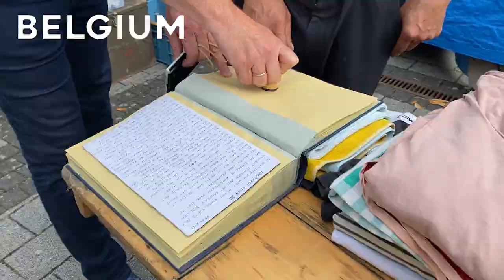TimeCircus | Part I of the Landship Saga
Η 2023 Ελευσίς Πολιτιστική Πρωτεύουσα της Ευρώπης διοργανώνει το Μυστήριο_99  The ARK / Landship και υποδέχεται τον ερχόμενο Φεβρουάριο τους Βέλγους TimeCircus, που θα συμμετάσχουν στην τελετή έναρξης της, διανύοντας πεζοί 3.000 χιλιόμετρα σε εννέα μήνες για να φτάσουν στην Ελευσίνα.

Έχοντας ξεκινήσει από την Αμβέρσα στις 27 Μαΐου 2022, το ταξίδι των TimeCircus είναι μια άσκηση ύπαρξης “στον δρόμο”. Έχοντας ήδη φτάσει στις 21 Σεπτεμβρίου στον πρώτο τους σταθμό, την ουγγρική πόλη Veszprém, “αδελφή” Πολιτιστική Πρωτεύουσα για το 2023, η ομάδα διηγείται την εμπειρία της από πέντε πόλεις: Βέλγιο, Ολλανδία, Γερμανία, Αυστρία, Ουγγαρία.

👉Αρχές Νοεμβρίου θα φτάσουν στον επόμενο προορισμό τους, τη Timișoara της Ρουμανίας, την τρίτη Πολιτιστική Πρωτεύουσα για το 2023.

2023 Eleusis European Capital of Culture organizes Mystery_99 The ARK / Landship welcoming, TimeCircus next February, who will participate in its opening ceremony, walking 3,000 kilometers in nine months to reach Elefsina.

Starting from Antwerp on May 27, 2022, their journey is an exercise in being “on the road”. Having already arrived on September 21st at their first stop, the city of Veszprém (Hungary), the “sister” European Capital of Culture of Elefsina for 2023, the team recounts their experience from five cities: Belgium, the Netherlands , Germany, Austria, Hungary.

👉At the beginning of November they will reach their next destination, Timisoara (Romania), the third European Capital of Culture for 2023.